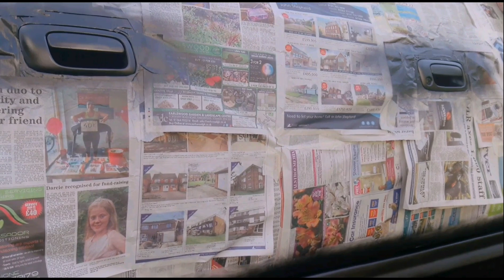Painting Vauxhall Opel Astra G MK4 Plastic Trim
Using poundland paint to spray plastic trim on the astra g mk4 which tend to suffer with fading